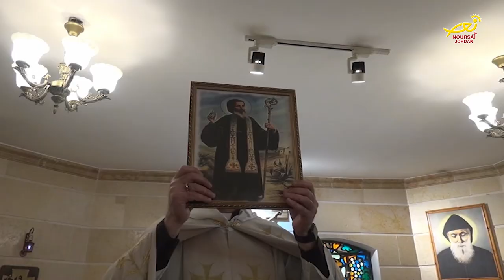نورسات الأردن : الكنيسةُ المارونية في بيتَ لحم تحتفل بعيد شفيعِها القديس مار مارون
على صعيدٍ متصل / احتفلت الكنيسةُ المارونية في بيتَ لحم بعيدِ شفيعِها القديس مار مارون / ، حيث ترأس الاب خليل مارون ، رئيسُ الديرِ في القدس / قداساً احتفالياً في كنيسةِ مار شاربل في بيتَ لحم / ، وفي كلمةٍ ألقاها الأب خليل تناولَ حياةَ القديس مارون / ، الذي كان راهباً متنسكاً / عاش وحيداً في شمالِ سوريا بالقربِ من جبلِ طوروس / وذلك في عهدِ الامبراطوريةِ الرومانية في منتصفِ القرنِ الخامسِ للميلاد / ، حيث كان القديس مارون / مثالاً في الزُهدِ والتواضعِ في عصره / ..  ودعا الاب خليل المؤمنينَ لأن يكونوا كالقديس مارون / الذي أثرّ في نفسه كلامُ الإنجيل ، كتأثيرِ حبةِ القمحِ في الارضِ الطيبة / ، وفِي نهايةِ القداس تمّتْ صلاةُ الزياحِ للايقونةِ التي تحملُ صورةَ القديس مارون / ، وبعد القداس توجهَ الجميعُ الى قاعةِ الكنيسة / ، حيث أُقيمَ حفلُ استقبالٍ / ، تبادلَ فيه الحضورُ التهاني بهذه المناسبةِ المباركة ، / ويُشارُ أنَّ الكنيسةَ المارونية لا تزالُ تحتفظُ بهذه الطقوسِ المستمدةِ من التقليدِ السرياني الأنطاكي .